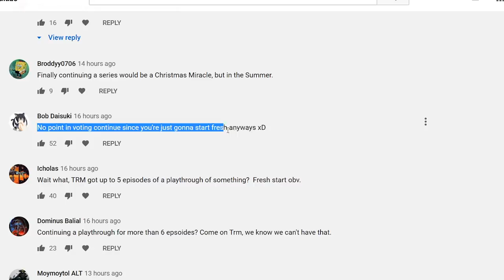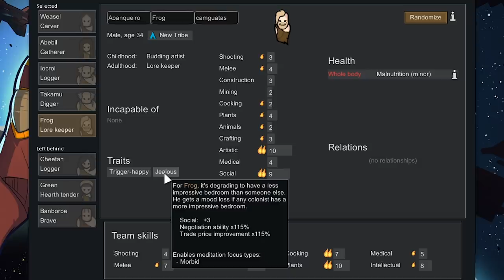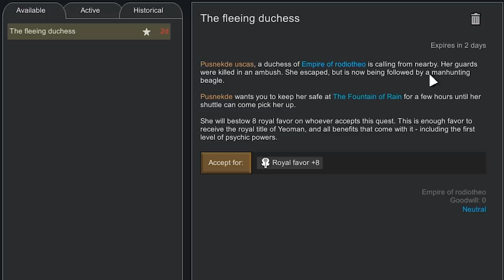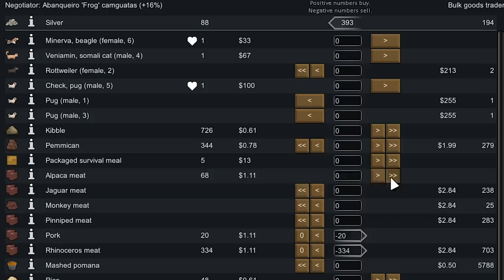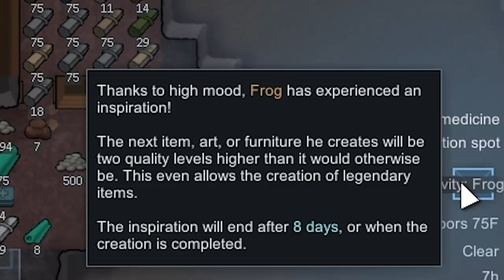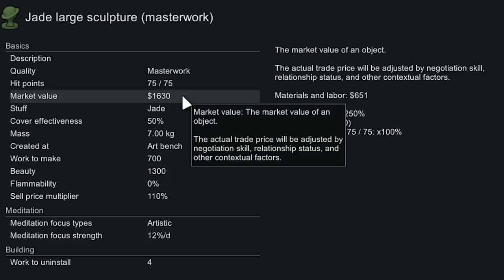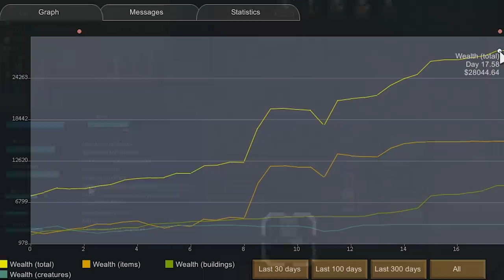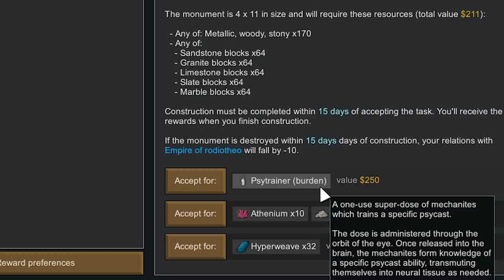RimWorld NEW UPDATE! (Jungle Tribe Episode 1: Day 1-20)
The new RimWorld update added a lot of new features and today we begin a new series to explore them!  Settings are Randy Random as the storyteller on the new Losing is Fun difficulty (basically Merciless I think?)